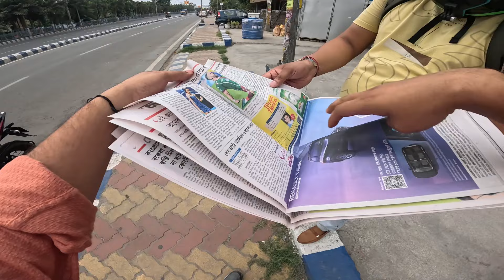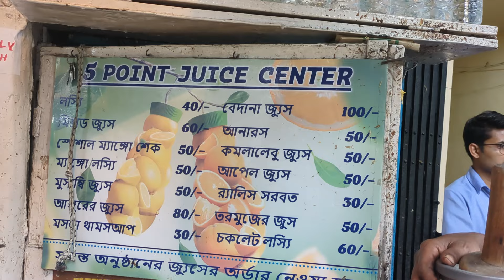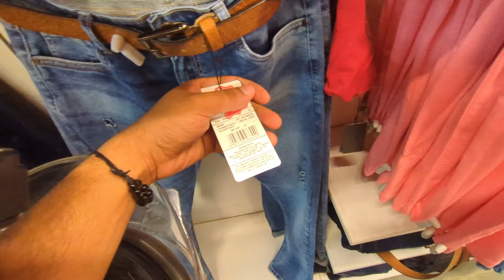3 বছর পর College গেলাম 😃| MRF TYRE 200₹ বাঁচিয়ে দিলো 🥹| Best Dual Purpose Tyre for KTM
3বছর পর College গেলাম😃| MRF TYRE 200₹ বাঁচিয়ে দিলো 🥹| Best Dual Purpose Tyre for KTM

Knee guards :

 scoyco knee guards :

premium quality knee guards:

castrol coolant for the bike

liqui moly brake oil

gopro hero 10

action pro chin mount

blu tack adhesive

V6 helmet intercom

your words:
best adv tires
best dual sport tires
3 বছর পর College গেলাম
Best Dual Purpose Tyre for KTM
best tires for adv bike
১লা বৈশাখের কেনাকাটা
bengali vlog
পহেলা বৈশাখের কেনাকাটা
bangla travel vlog
bengali motovlogger
bangla vlogger
Kolkata daily vlogger
Throttle your life